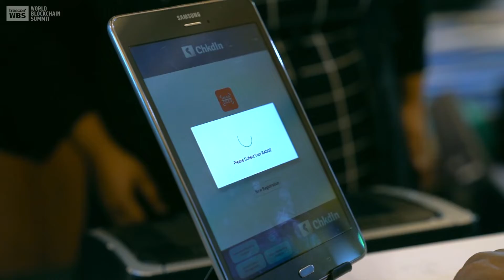World Blockchain Summit 2022 | Dubai Official Aftermovie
The summit features enterprise use-cases, government use-cases, inspirational keynotes, panel discussions, tech talks, blockchain exhibitions, startup pitch competitions, and a host of networking opportunities.